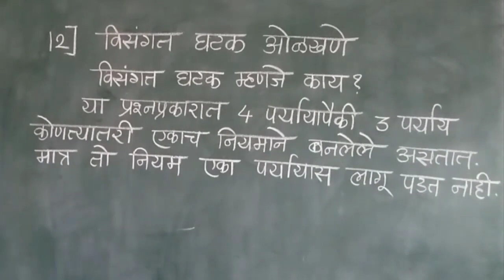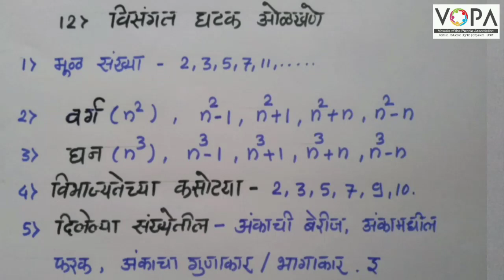8th | बुद्धिमत्ता | NMMS | विसंगत घटक ओळखणे | V1 | VSchool